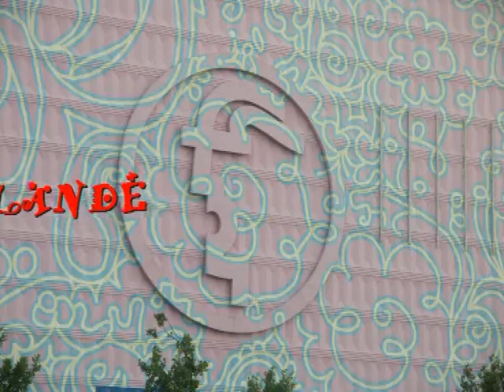Hannover: Messegelände-Kronsberg (Haselmann))